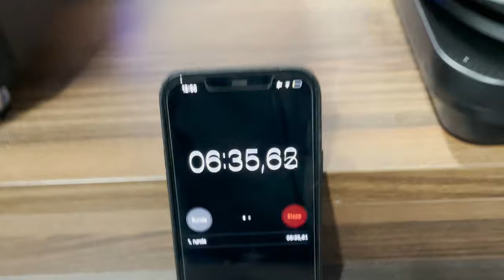KYS PRO BAKER VS ANKARSRUM VS KENWOOD VS WILFA PROBAKER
In this video we compare the KYS Pro Baker mini with the Ankarsrum AKM, Kenwood Chef XL and Wilfa Probaker.

In this test we knead 2 doughs.
1. 1KG flour and 60% hydration.
2. 2KG flour and 70% hydration.

Do you want to take home baking to new heights, or do you run a small pizza and baking business?
The little brother in the KYS Pro Baker family weighs 26 kg and is light and manageable on the kitchen counter.
The new KYS Pro Baker mini/7 is a kneading machine that holds 7 L in the stainless steel baking bowl. A sleek and neat machine with a lot of power and stepless regulator for the optimal baking result. Fits perfectly on the kitchen counter and is extremely quiet! Perfect for doughs with high hydration and a lot of fat due to the machine's ability to adjust the speed from low speed to high speed steplessly.
Comes with a protective grid that automatically shuts down the machine by lifting so you are always safe.

Assistent Original manufactures and assembles by hand in Sweden, ever since 1940. Each Assistent is tested before it leaves the factory. Key words for our work are quality, functionality and design.

Whether you use the K-spatula to make tasty biscuits, the whisk to make a delicious, thick cream or the dough hook to knead pizza dough, the included tools will help you create delicious dishes with high confidence.

Probaker delivers optimal baking results for the uncompromising baker. It took us 5 years of development with the Norwegian baking team to find the best solutions.
With its double-acting kneading system, where both the bowl and the hook rotate at the same time, you get the best kneading result and with easy access to the bowl to add ingredients.